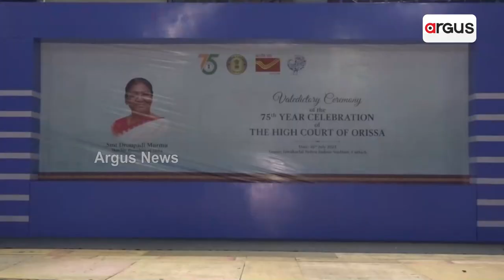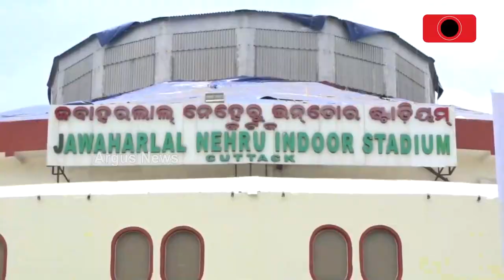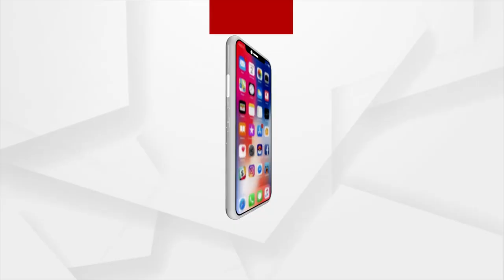President Murmu To Visit Cuttack Tomorrow, Security Tightened